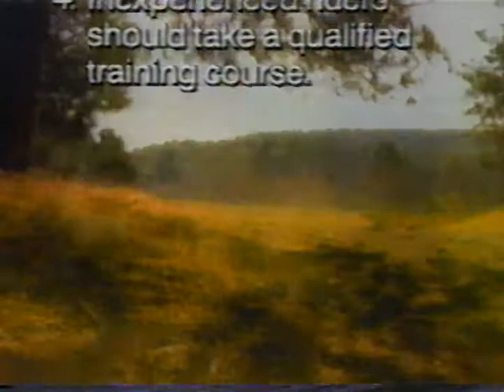1989 TV Commercials - ATV safety institute